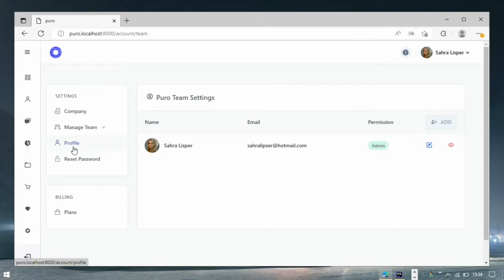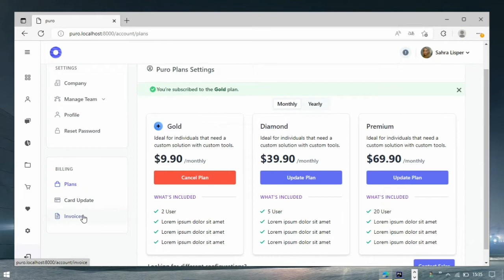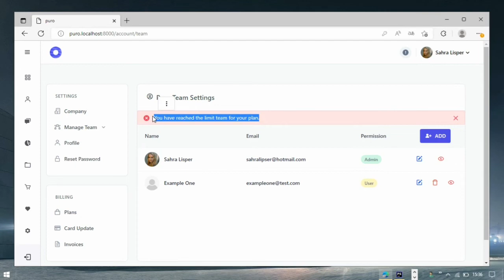PuroSaaS - Laravel 9 - Multi-Database Tenancy SaaS - Starter Kit SaaS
Develop your SaaS software multi-tenancy with ease and agility using PuroSaaS. Our platform is designed to kickstart your project and make life easier for developers and entrepreneurs. With PuroSaas, you can focus on what truly matters: delivering a high-quality product to your users.

 ✅Clean and functional code for agile and efficient development.

 ✅Multi-Tenancy approach, allowing easy management of multiple clients in a single instance.

 ✅Seamless integration with Laravel, Stripe, and Multi-Tenancy, providing a smooth and productive development experience.

 ✅Save time and avoid worries about development deadlines.

 ✅Intuitive and user-friendly UI design, making the user experience enjoyable.